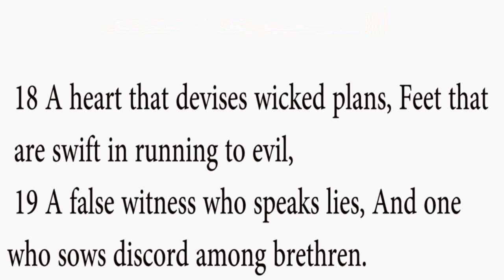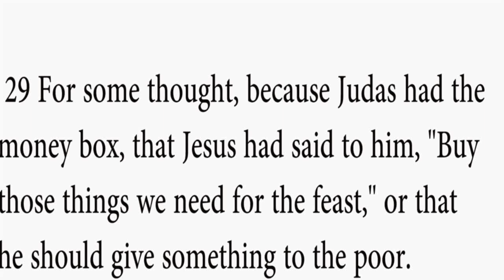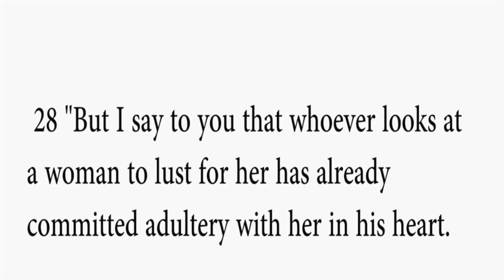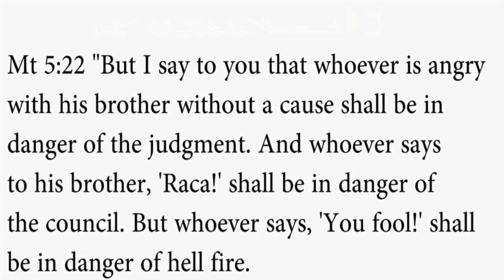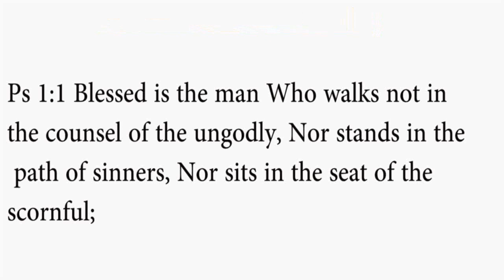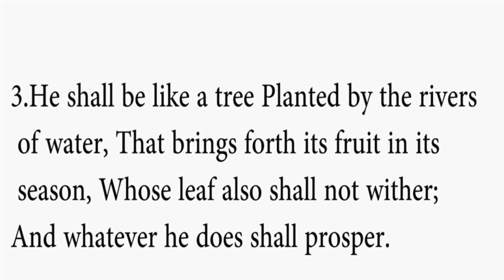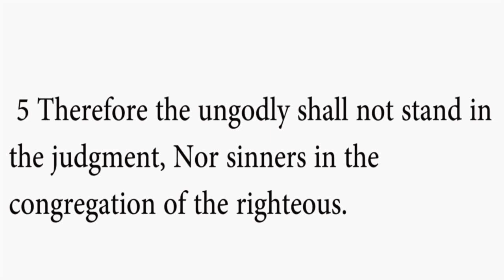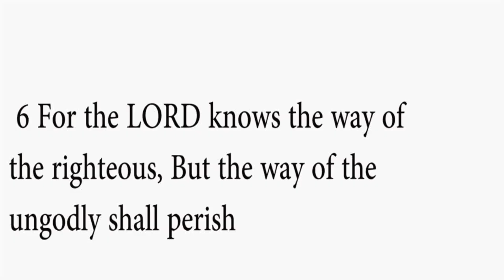7 Things God Hates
Lunch Hour Hour Service
Neno La Busara Program
With Rev Tirus Kamau